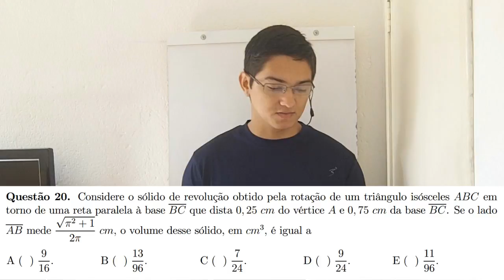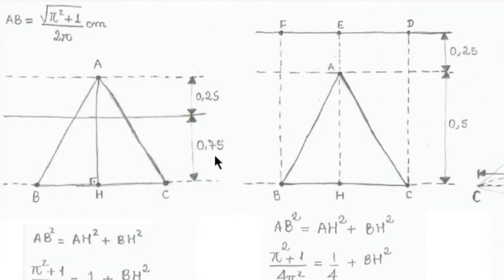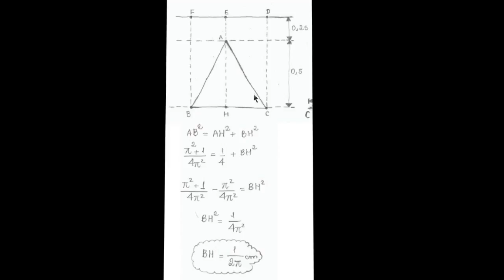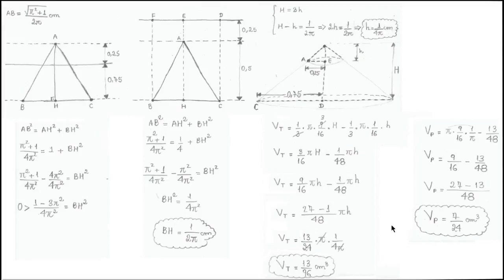Sólido de Revolução [ITA 2014, Objetiva, Questão 20]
Um vídeo no qual descrevo uma resolução para a questão 20, parte objetiva, da prova do ITA 2014. A questão fala de um triângulo isósceles ABC, de base BC, que é rotacionado em torno de um reta que está a 0,25 cm  do vértice A e a 0,75 cm do labo BC. Dado que AB = ((pi^2+1)^(1/2))/(2 pi), pede-se o volume do sólido gerado com  a rotação.